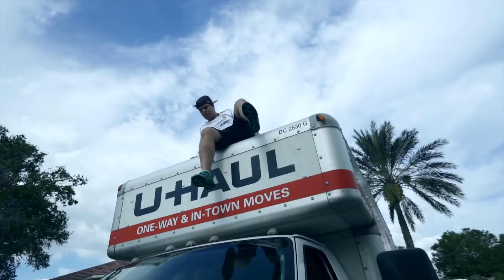JOGANDO FUTEBOL EM CIMA DO CAMINHÃO ‹ PORTUGA ›